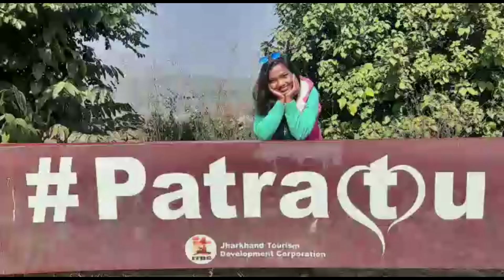Saunda D Ki Ramnawmi Pooja 2023 || Ramnawmi Pooja At Saunda D || By Ani-Creations Vlogs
Hello Everyone.

इस Channel पे आपको मिलेंगे ढेर सारे "Entertaining & Knowledgelable" videos.
About Video:👇
Es Bar Saunda d M Kafi Dhum Dhaam Tarike Se Ramnawmi Ka tyohaar manaya gya hai Aap Bhi Dekhiye Kitna Bhvya Jhankiya Thi.